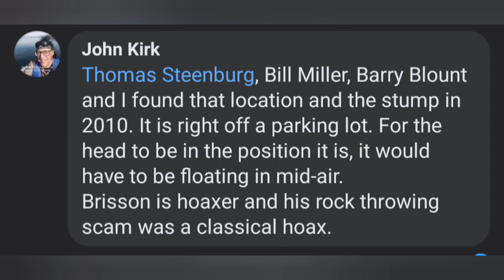Bigfoot Researcher Exposed | Randy Brisson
Thomas Steenburg caught Randy Brisson red handed throwing rocks and blaming it on Bigfoot.  Randy is a confirmed hoaxer.